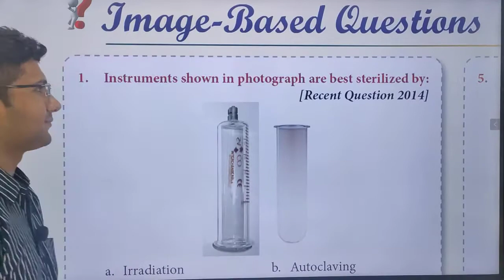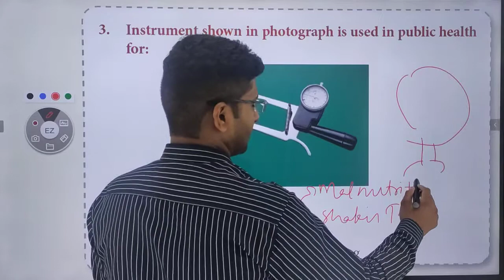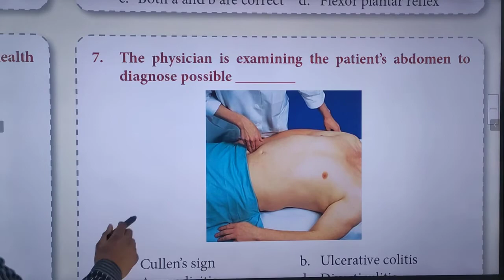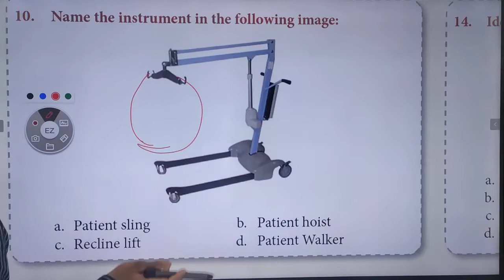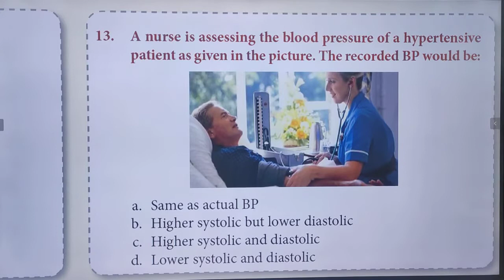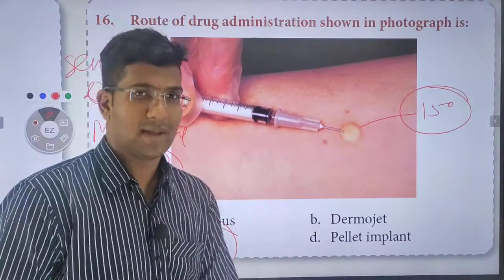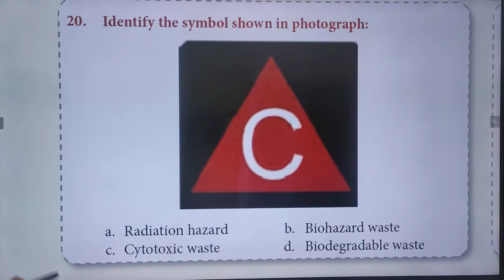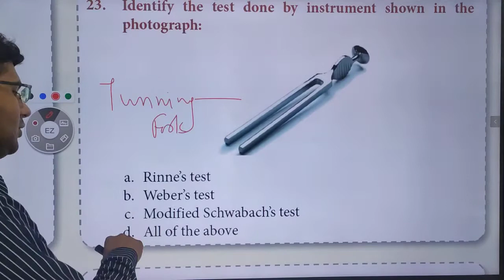Image Based MCQ'S ।। Class 25 ।। For NORCET And JIPMER 2022 ।। The Creative Nursing Academy।।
BOYCOTT 80:20